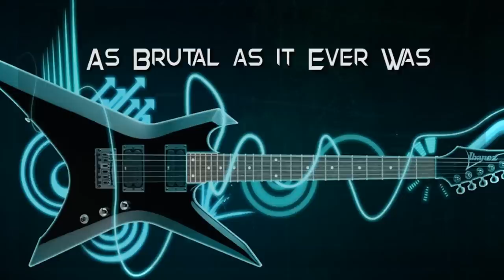As Brutal as it Ever Was -- Heavy Metal -- Royalty Free Music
This one ended up being a lot heavier than I intended it to be, but hopefully, I pinned down everything so the mix is good.

*Legal notice:  The publisher of this video is the original source for the music track being presented in this video, which is entitled "As Brutal as it Ever Was".  No one entity, person or organization may take legal action against other entity, person or organization due to use or distribution of this track or modified portions of this music track.